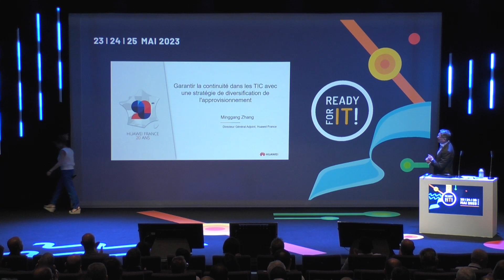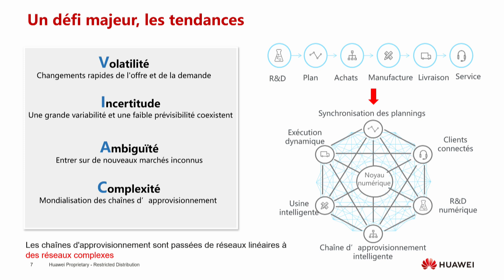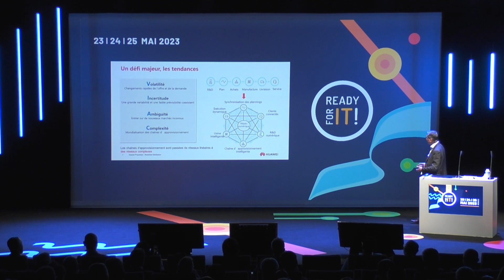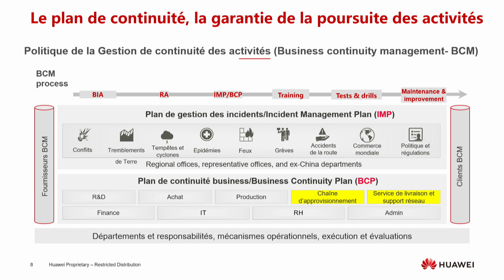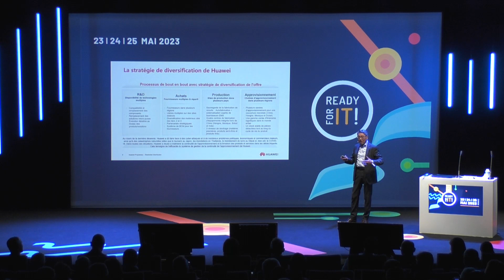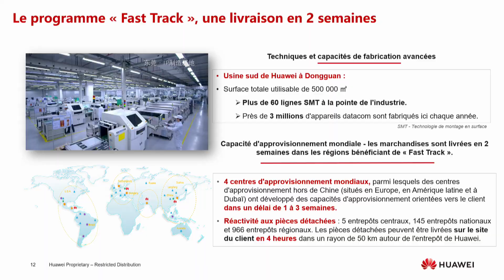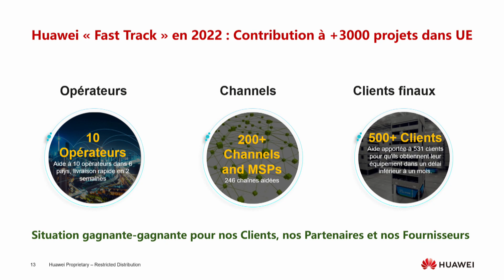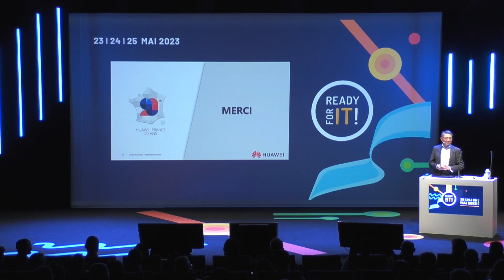Keynote Huawei - Supply diversification strategy guarantees supply continuity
With Minggang Zhang, Deputy Managing Director, Huawei France

With the development of digital transformation, global network connections are facing increasingly high stability requirements. How to ensure supply security of ICT networks has become a new topic. Faced with new supply chain challenges: variability, uncertainty, complexity, and ambiguity. How Supply diversification strategy guarantees ICT products supply continuity.